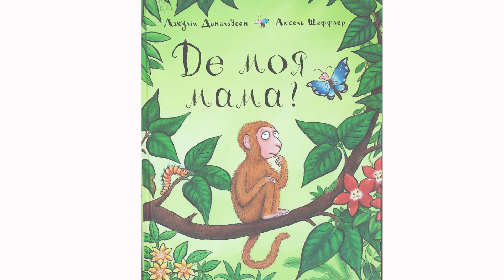Читаємо "Де моя мама?" письменниці Джулії Дональдсон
Бібліотека вітає своїх читачів новим епізодом "Казкових сніданків"! Цього разу героєм казки стане кумедне мавпеня, що шукає свою маму.